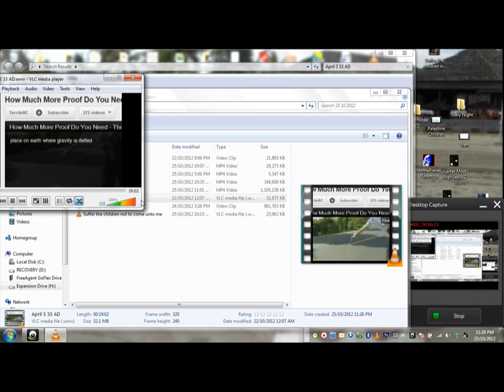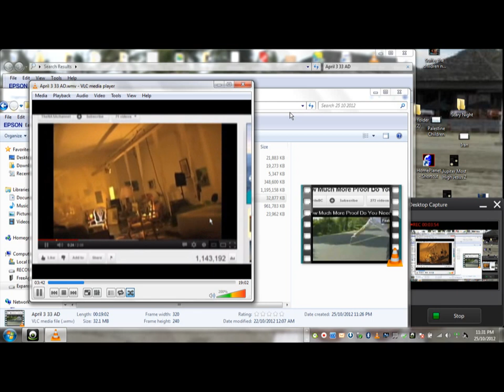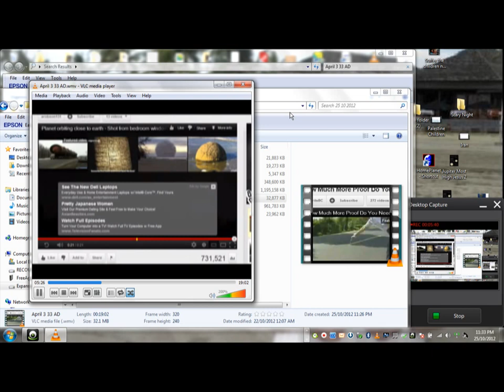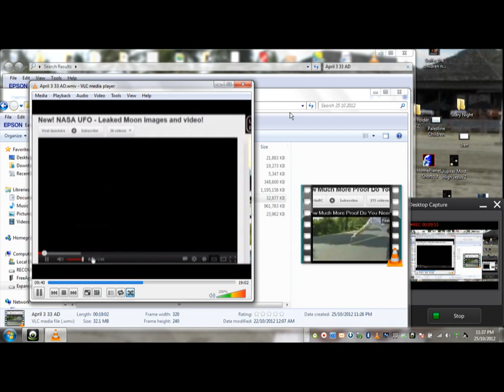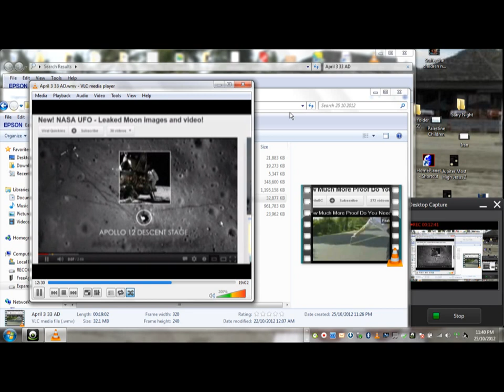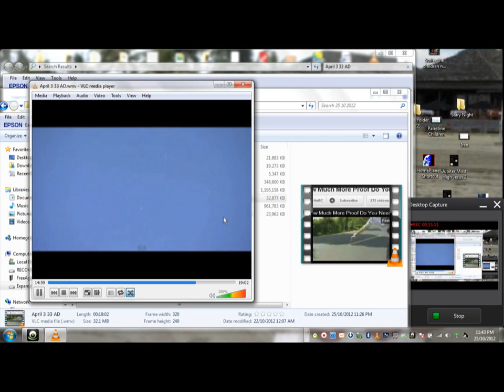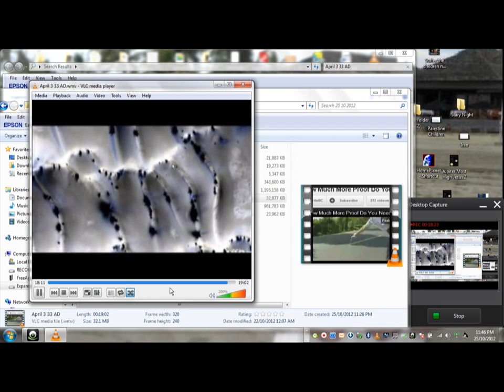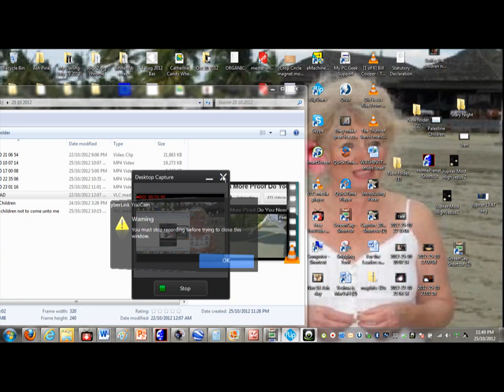Up up and away silver